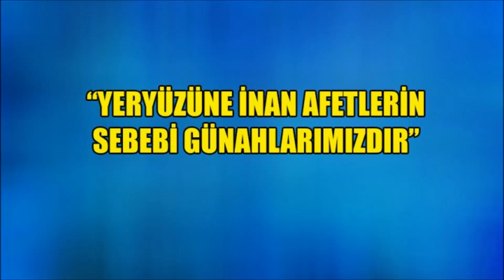Zelzele İlahi bir ikazdır - Depremlerin Sebepleri ve Hikmetleri - YouTube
SEYDA ABDULHAKİM VELİOĞLU SOHBETTİ VEREN HOCAMIZ !!!
1-Sayfamızı beğendikten sonra ""Takip'e"" basın sonra bildirimleri ""Başta gör"" yapın, ondan sonra 2 yine sayfanın üst kısmında ""Arkadaşlarını bu sayfayı beğenmeye davet et'e"" basarak   3-önüne çıkan listede gördüğünüz bütün arkadaşlarınıza davetiye gönderin !